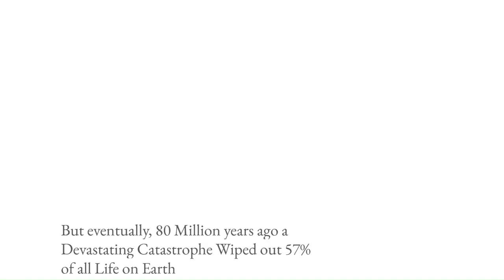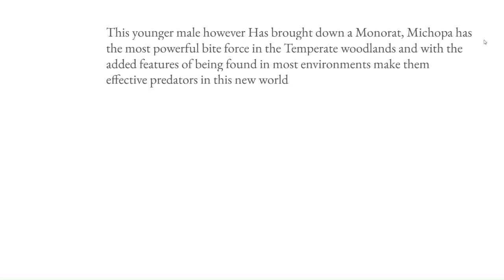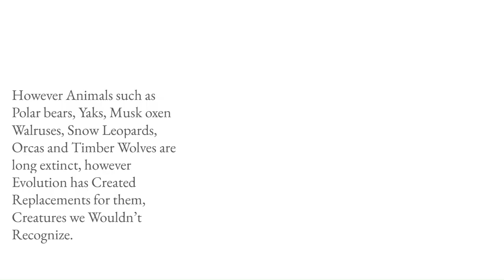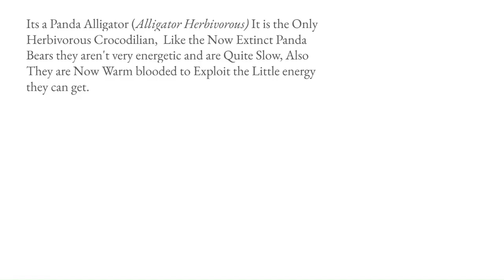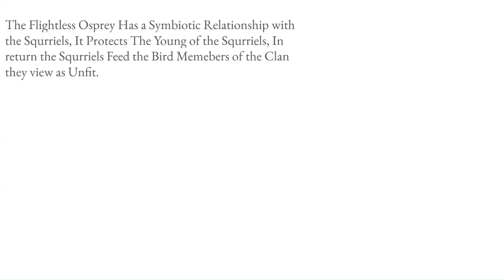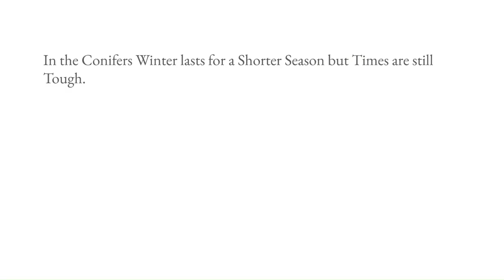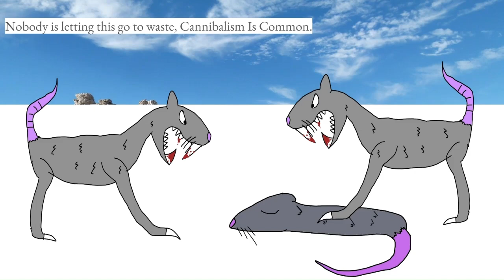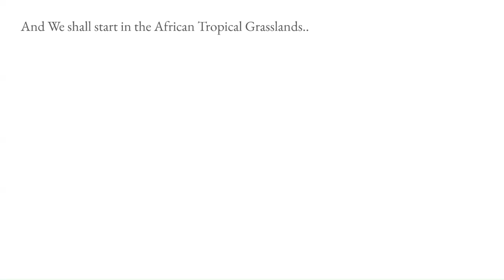Welcome To The Future: Season 1. | North America Compliation. Full Movie.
0:00 Decidious Forests and Grasslands
24:30  Tundra and Below Polar Regions
45:20 Confierous Taiga
1:09:17 Rainshadow Deserts